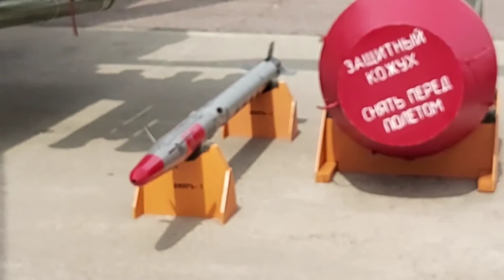Andrey Varfolomeev, Head Engineer of Rosvertol talking about attack from Russian Helicopters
Andrey Varfolomeev, Head Engineer of Rosvertol talking about attack helicopter from Russian Helicopters to ADU Mngng Editor Brig Atrey at MAKS 2021